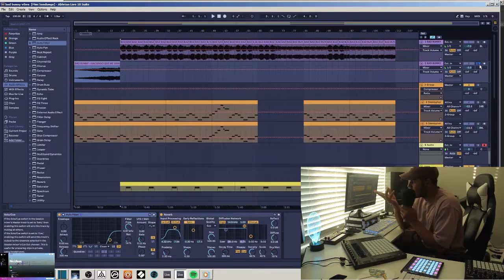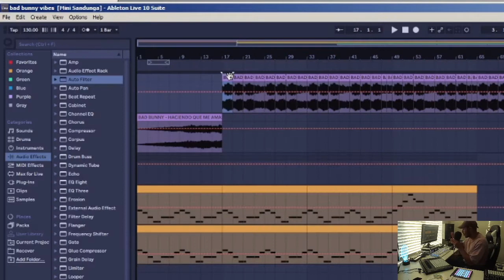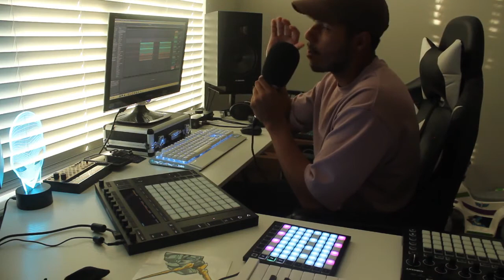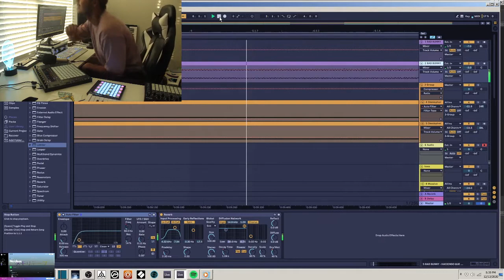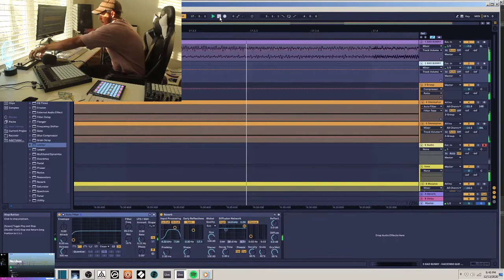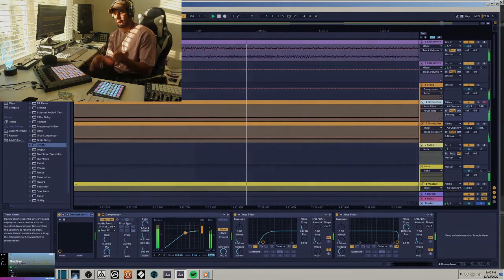BAD BUNNY - HACIENDO QUE ME AMAS produccion de "Remix"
Sorry por el audio.